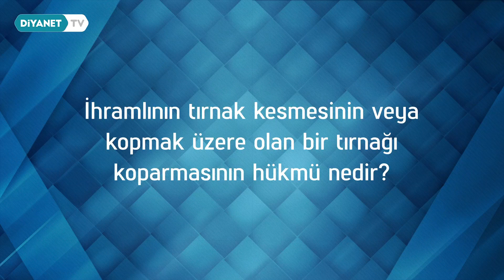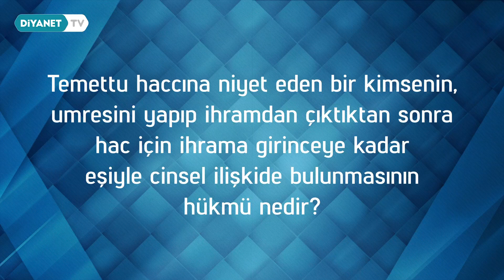İhramlının Tırnak Kesmesinin Hükmü Nedir?